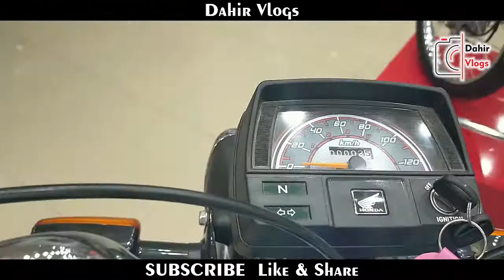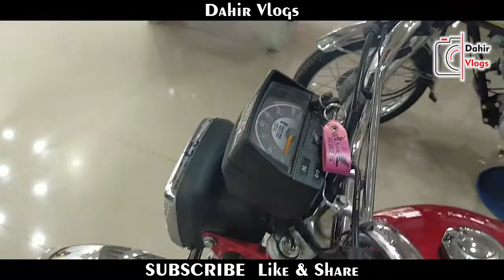Honda CD70 New Model 2021 | Honda CD70 Ka Naya Model 2021 | Dahir Vlogs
Dahir Vlogs

Video Name : Honda CD70 New Model 2021 | Honda CD70 Ka Naya Model 2021 | Dahir Vlogs